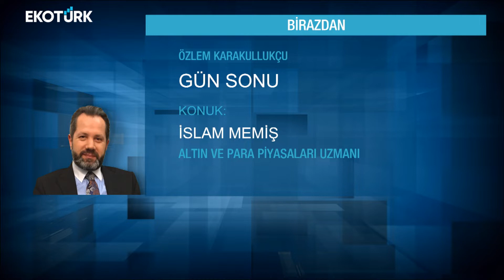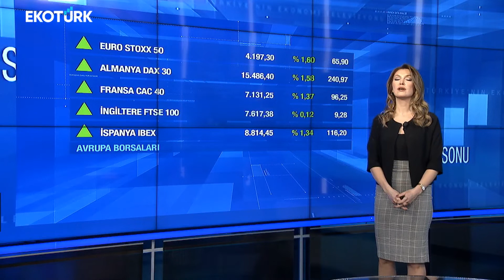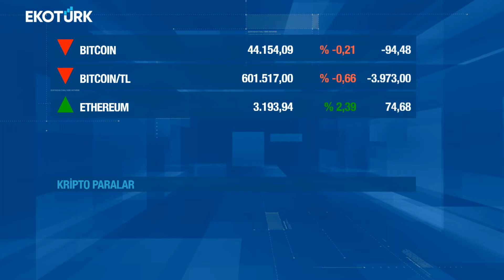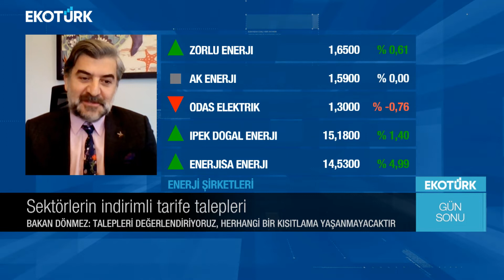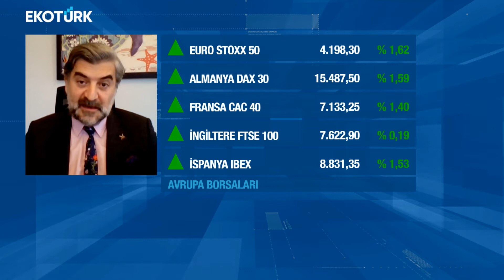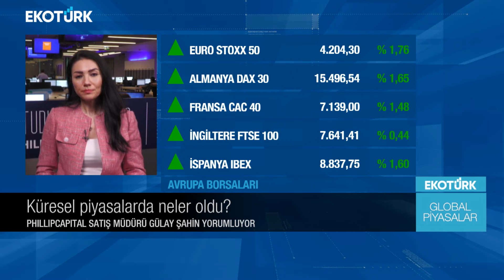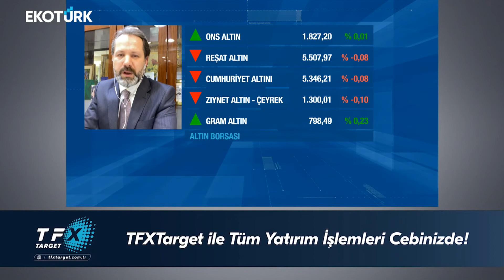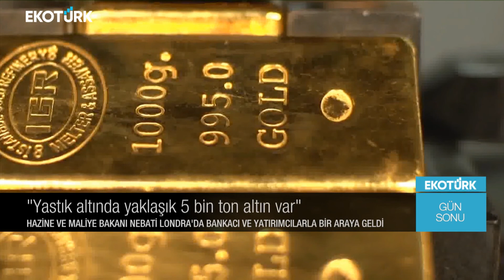Avrupa'nın faiz artışı sinyali fiyatlanıyor mu? | Özlem Karakullukçu | Gün Sonu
Eda Karadağ
Doç. Dr. Ata Özkaya
Helin Çelik
Gülay Şahin
İslam Memiş